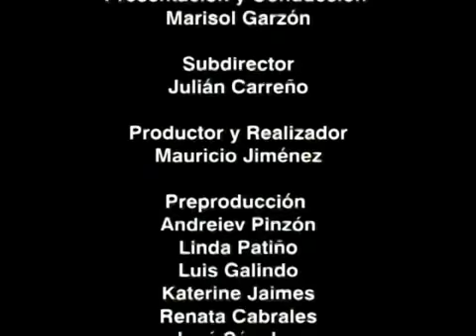¿Y de las garantías de no repetición qué?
En 2005 fue expedida la Ley de Justicia y Paz, que prometió verdad, justicia y reparación para las miles de víctimas del paramilitarismo. Hoy el país se pregunta si están dadas las condiciones para que la violencia paramilitar no se repita. Adriana Benjumea Rúa, directora de la Corporación Humanas Colombia participa en este debate.